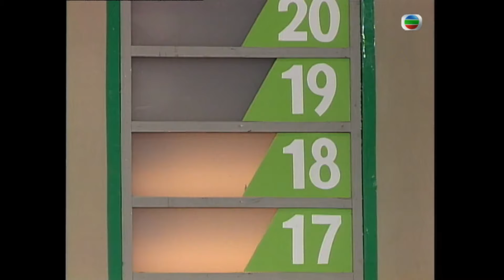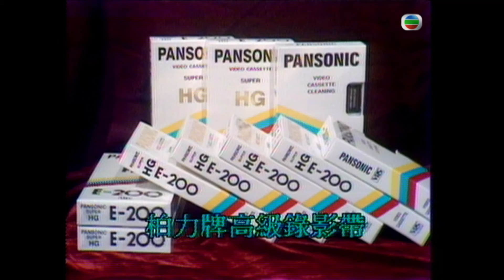林敏驄談多講有益是否要妙論才開口｜辯論言語乃人之武器多運用才變銳利｜魏綺清問不說話怎能談判救回人命｜妙論講場 楊瑞麟 白韻琴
區瑞強討論人生得意須盡歡界定難分｜黃寶欣指生命幾十年不應淡然無味｜盧冠廷指得意或失意一樣開心｜妙論講場  楊瑞麟 白韻琴

今集《妙論講場》以「人生得意須盡歡」為題開設「辯論擂台」，讓正反兩方現場觀眾盡情發表意見。盧冠廷、黃寶欣、區瑞強三位歌手擔任評判之餘，還會出題挑戰兩方組員，問到「生命苦短需把握時機計劃將來」、「人生變幻莫測何不及時行樂」兩條尖銳問題，觀眾如何應對？

辯論過程中，有觀眾亦以生活各種錯失及得意忘形樂極生悲作出論據，支持不同立場。總括兩回合分數，終由反方奪得團體大獎，至於兩個最具勇氣獎、詞鋒大獎和最佳表現大獎四個個人獎項，則由正反兩方瓜分。